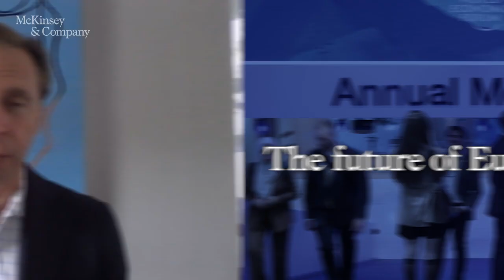Davos Matters: The future of Europe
McKinsey senior partner Magnus Tyreman talks about the future of Europe and the growing technology and corporate performance gap between Europe and the United States.